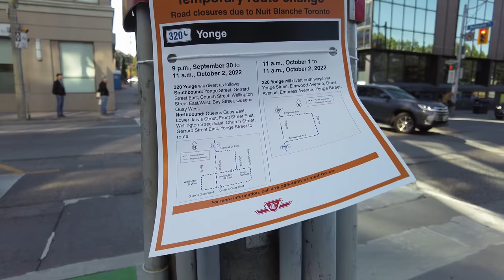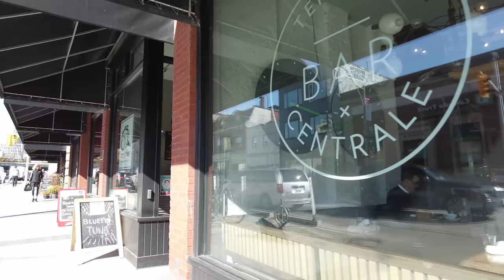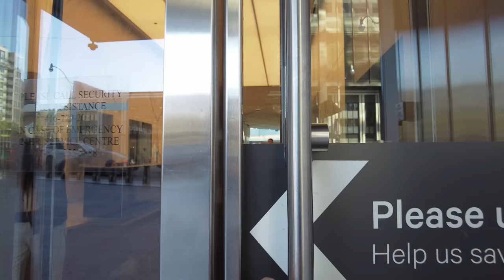Yonge Street From Bloor to St Clair | Toronto Walk (Sept '22)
A walk north up Yonge Street starting from the intersection of Yonge & Bloor. I finish up by heading into St Clair Station at Yonge & St Clair.

Recorded in 4K at 60 FPS on Thursday, September 29, 2022.